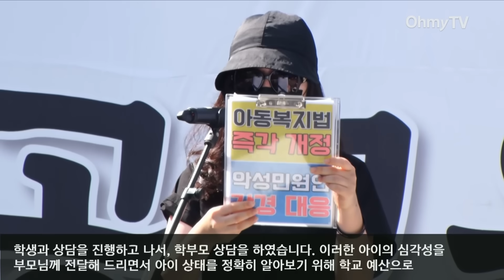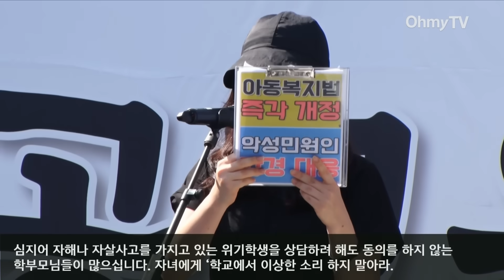담임선생님 원망하는 학부모들에 일침하는 초등 전문상담 교사 "교사 조언 무시하고 학교에만 책임 돌리는 게 '아동학대' 아닌가!"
2일 오후 서울 여의도 국회의사당역 인근에서 열린 50만 교원 총궐기 추모 집회가 열렸다.

( 영상 : 공민식 기자 )